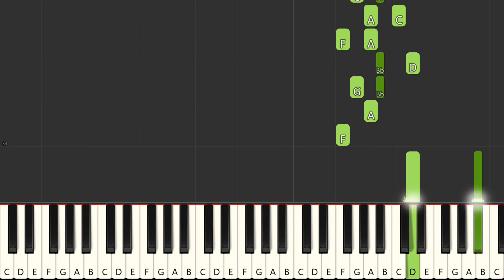Ten Duel Commandments - Hamilton (Musical) Piano Tutorial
Ten Duel Commandments  (Hamilton) - Broadway Musical Piano Tutorial | Lets Learn the complete piano cover of Ten Duel Commandments  From Hamilton Musical.

Watch this complete video and learn how to play the “Ten Duel Commandments" Over piano with this piano tutorial video.

This piano tutorial video is very helpful for the intermediate or Advanced level . With the help of this video you can play "Ten Duel Commandments" From Hamilton Musical on piano easily . if you want to learn more piano tutorial then subscribe to our channel